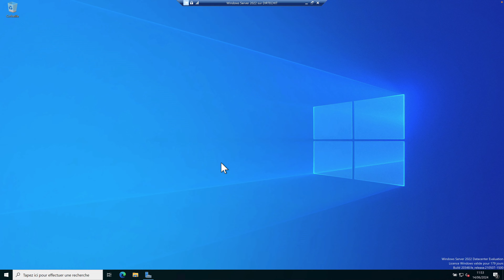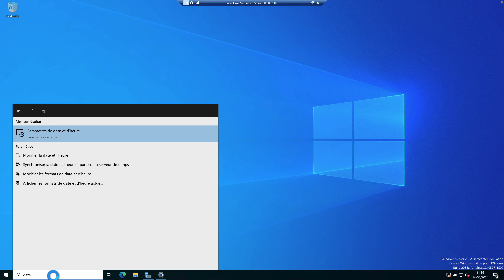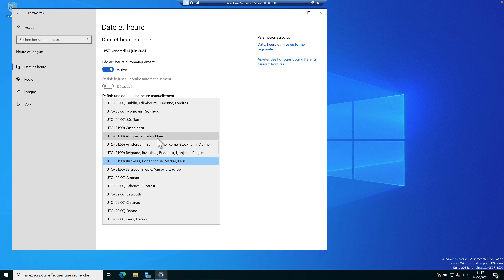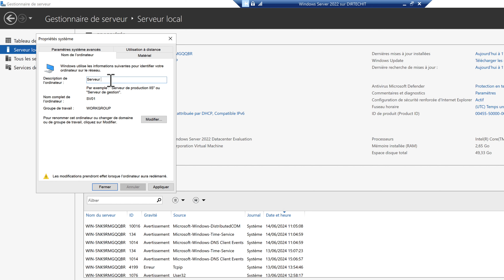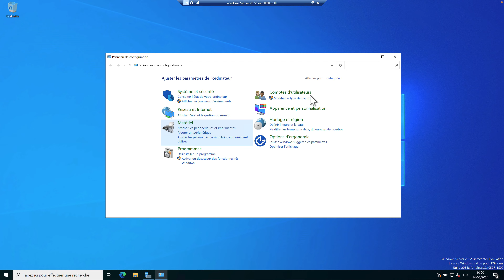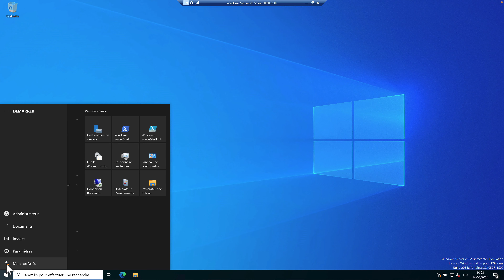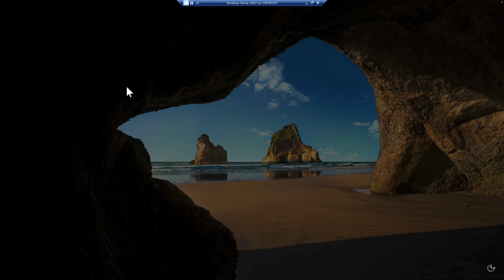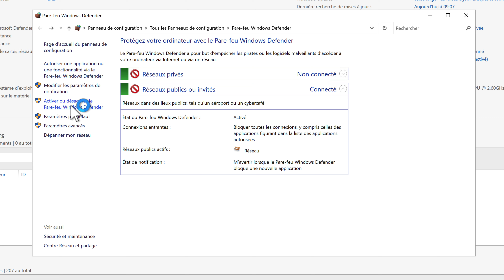Configuration de Base Avant la Mise en Réseau de Windows Server 2022 : Étape par Étape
🔗 Liens utiles :

Tous les liens se trouvent dans l'article de blog ci-dessous.

Dans cette vidéo, nous explorons les étapes cruciales pour configurer correctement votre serveur Windows Server 2022 avant de le connecter à votre réseau. De la mise à jour du système à la configuration du nom du serveur et des paramètres réseau, chaque étape est détaillée pour assurer une mise en réseau fluide et sécurisée. Suivez attentivement pour éviter les erreurs courantes et optimiser la performance de votre infrastructure.

Timeline :

00:00 - Introduction
00:40 - Vérification et installation des mises à jour
01:25 - Configuration de l'heure et du fuseau horaire
02:23 - Activer le bureau à distance sur Windows Server 2022
02:52 - Modification du nom du serveur
03:54 - Configuration de l'adresse IP statique
06:18 - Configuration de la sécurité de base (pare-feu)
07:32 -Conclusion et appel à l'action